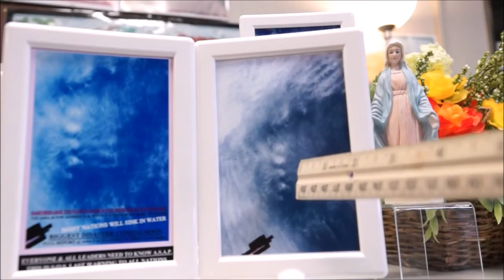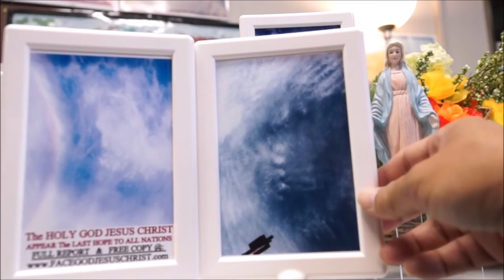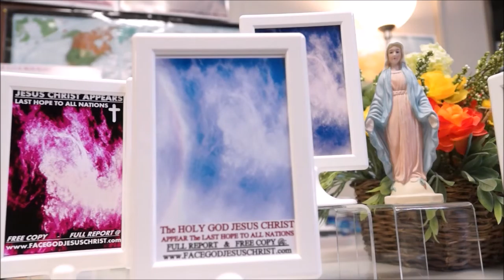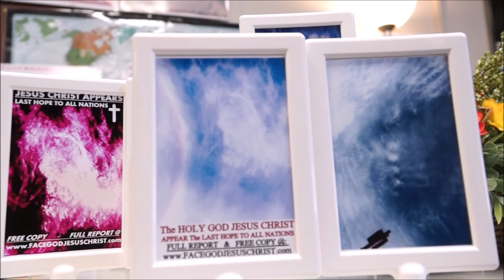VIET NAM CAN NGUOI LANH DAO DO TROI CHON.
SOS SOS SOS WARNING.